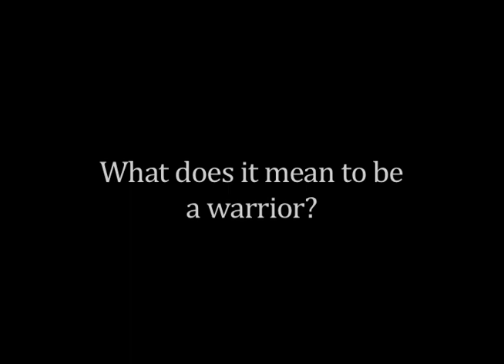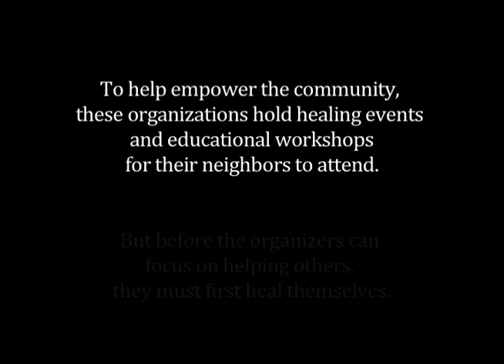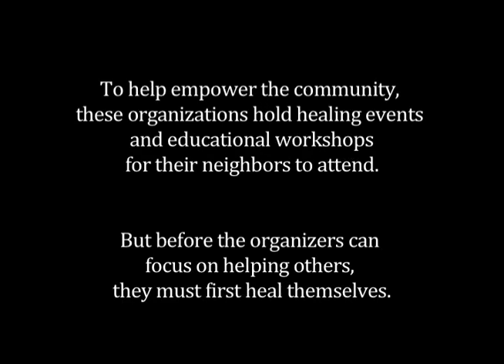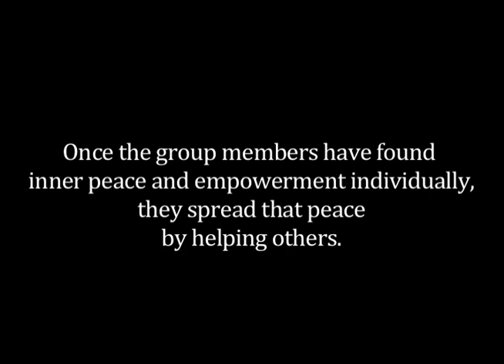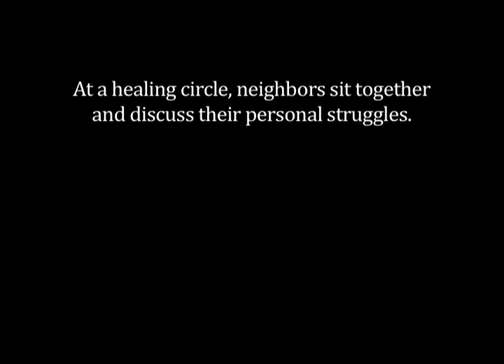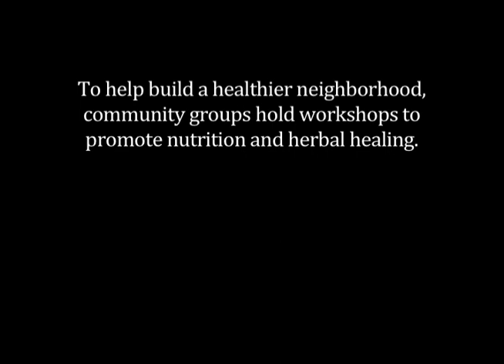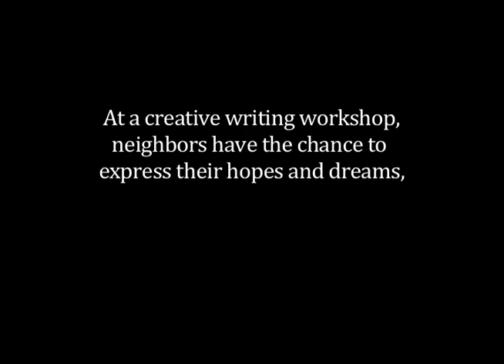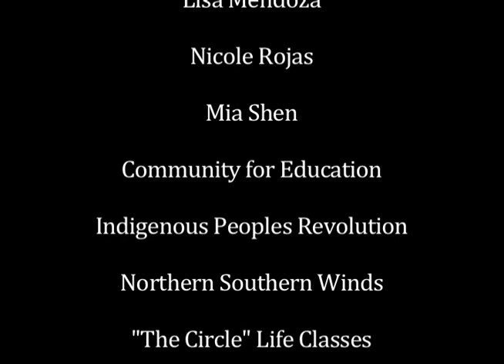Healing the Warriors of East Los Angeles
Healing the Warriors of East L.A.: a short documentary featuring four community groups of Boyle Heights and El Sereno: CE, IPR, NSW, and "The Circle" Life Classes.